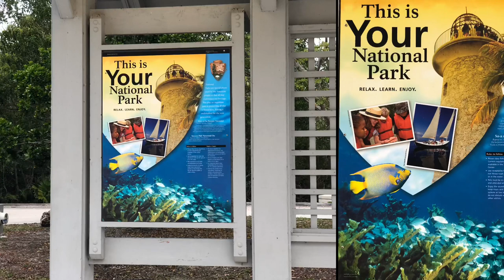East Coast Road Trip USA (7 of 28): Homestead (New York to Miami & Key West)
East Coast Road Trip USA (7 of 28): May 12, 2018 Homestead (New York to Miami & Key West)